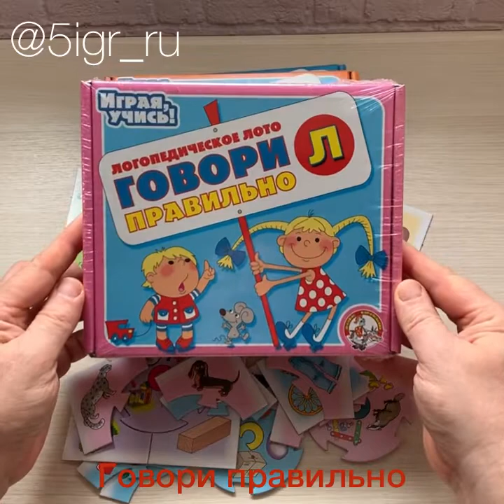Говори правильно. Звуки С, Л, Р.